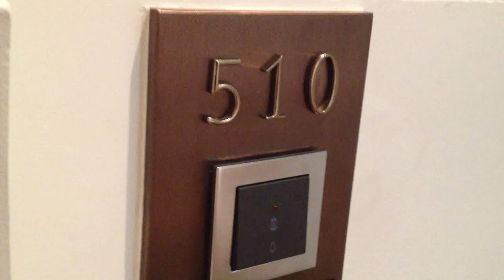Park Hyatt Abu Dhabi Saadiyat Island, UAE - Review of Park Executive Suite 510 (Guest Review)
Guest-submitted review of Park Hyatt Abu Dhabi, Executive Suite 510.